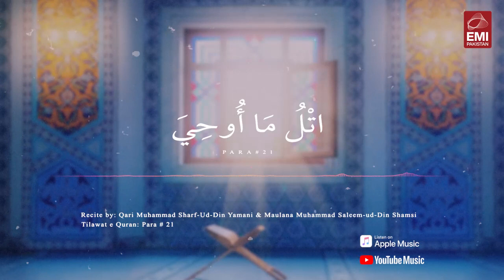Para 21 - Surah Al-Ankabut (Ayat 45 - End) & Surah Ar-Rum (Ayat 1 - 52)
Title: Para 21 - Surah Al-Ankabut (Ayat 45 - End) & Surah Ar-Rum (Ayat 1 - 52)
Artist: Qari Muhammad Ali Sharf-Ud-Din Yamani & Maulana Muhammad Saleem-Ud-Din Shamsi